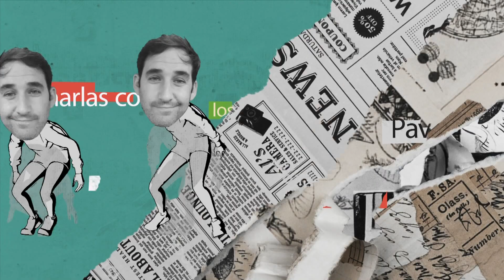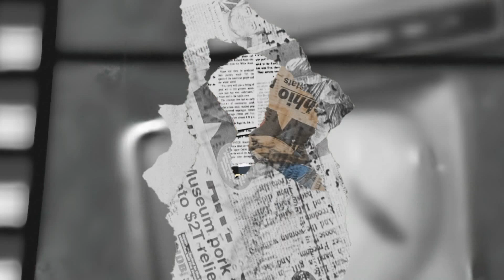Variate - Carnaval caminito del Falla (31-1-23)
Hoy nos acompaña la chirigota del Tini con su director, autor de letra y música. Hemos hecho un repaso de estos último años, conociendo cómo es su día a día y un adelanto de este 2023 con “Ahora no me acuerdo del nombre”